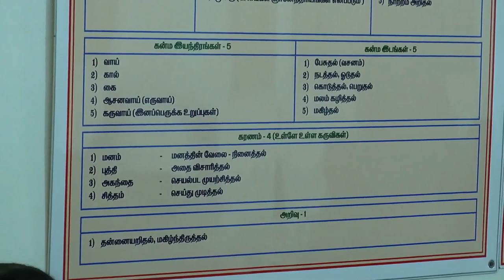ராஜபாளையம் ஞானமுகாம் ..! - பகுதி - 2 Sri Bagavath ஐயா